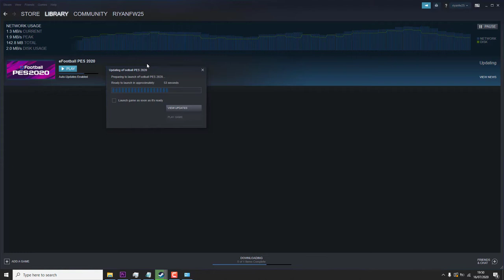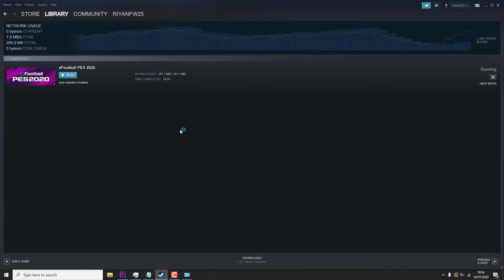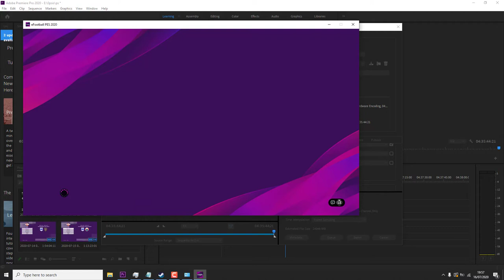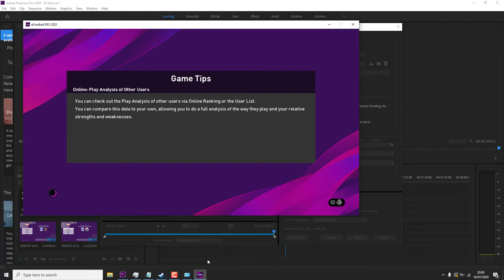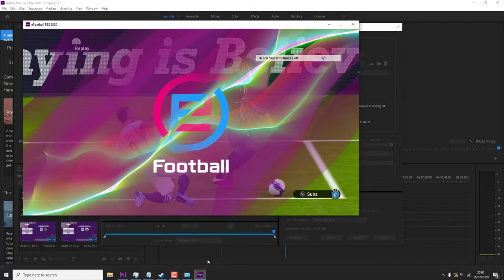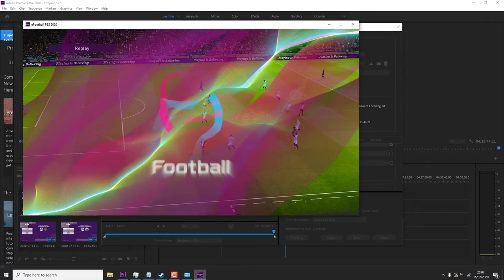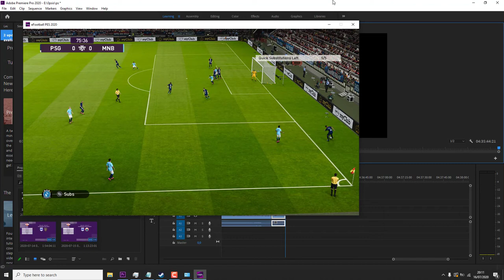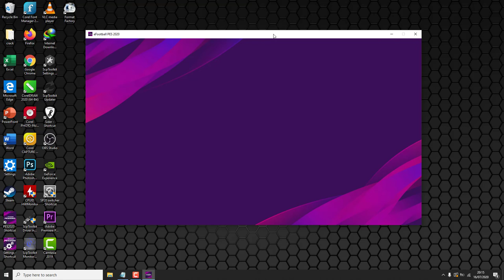eFootballPES2020 | BYPASS V 1.08.01 Data Pack 8.00 / DLC 8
Link Download google drive